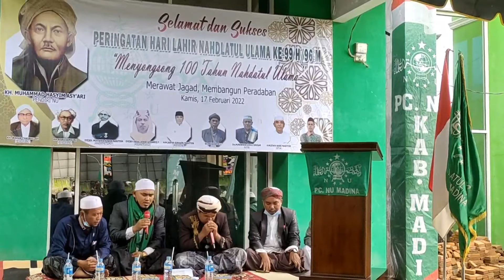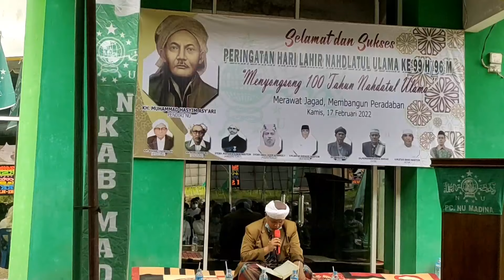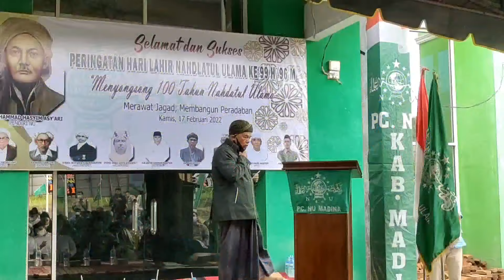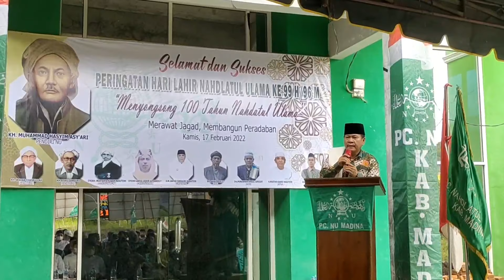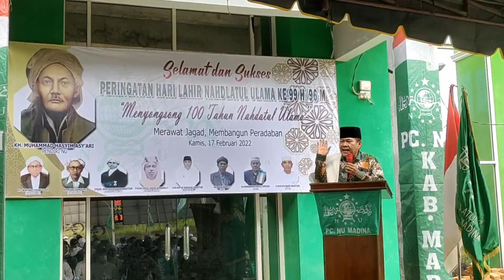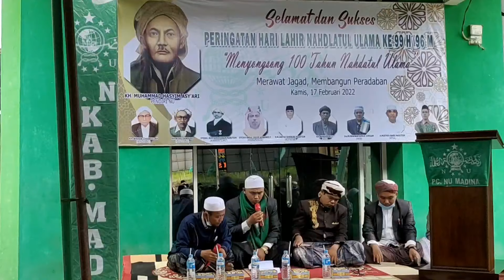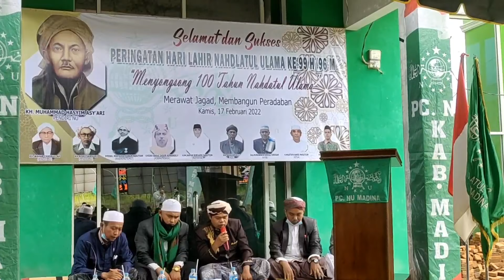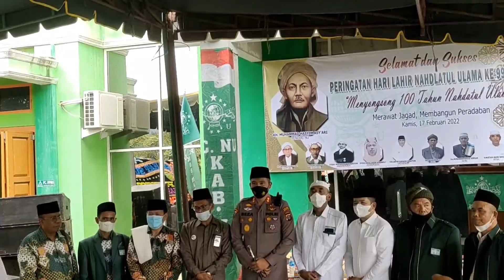Harlah Nahdlatul Ulama Ke 99 H 96 M PC NU Mandailing Natal Sumatera Utara